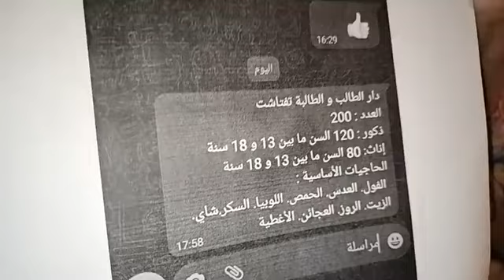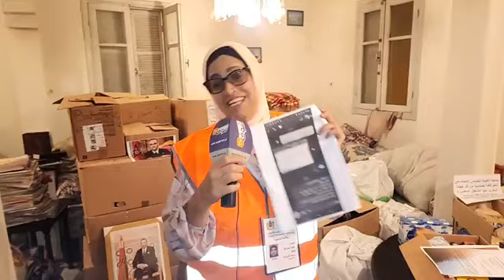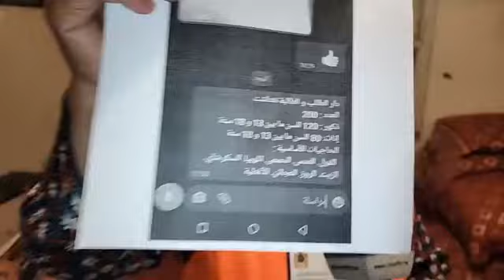جمعية جمعات عدد كبير ديال المساعدات من أجل ضحايا الزلزال و لقاو مشكل فالترونسبور لي يدي ليهم السلعة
مباشرة من المحمدية: جمعية جمعات عدد كبير ديال المساعدات من أجل ضحايا الزلزال و لقاو مشكل فالترونسبور لي يدي ليهم السلعة